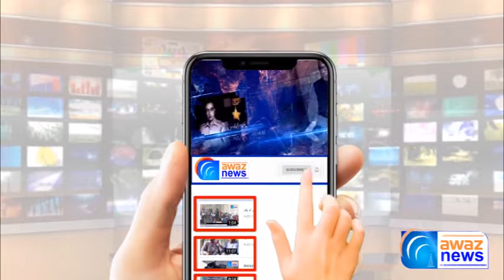Dolat Nager Ke Gaon Shah Pur Mien Aik Aur Baho Susralion Ke Zulam Ka Shahkar | Awaz News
گجرات کے علاقہ دولت نگر کے گاوں شاہ پور میں ایک اور بہو سسرالیوں کے ظلم کا شکار  ۔مزید تفصیل جاننے کیلئے دیکھے آوازنیوز کی یہ رپورٹ
See Top Reports 👇